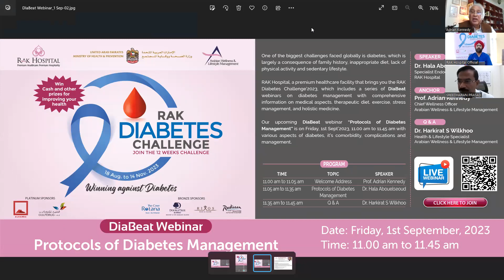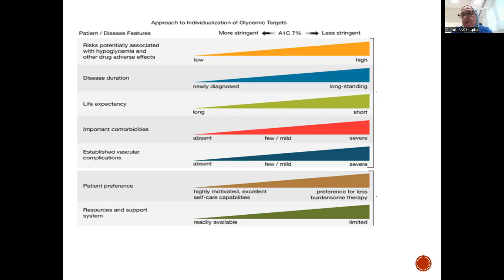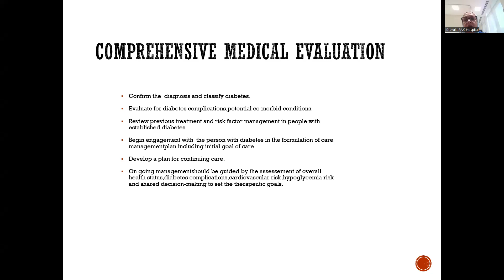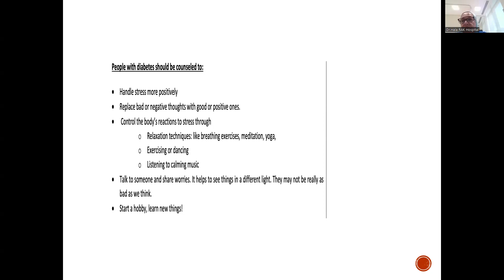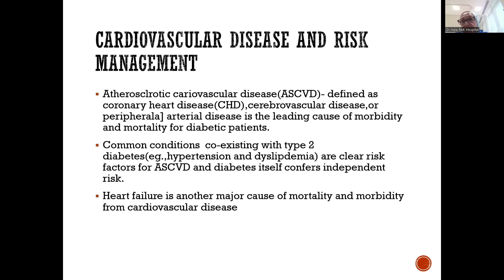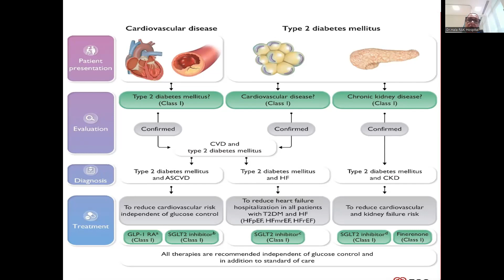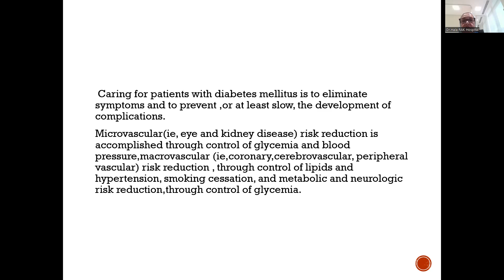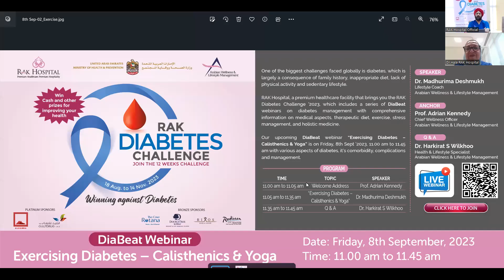DiaBeat: Protocols of Diabetes Management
Dr. Hala Youssef Hamdy, Endocrinologist, RAK Hospital tells you everything you need to know about the protocols of diabetes management